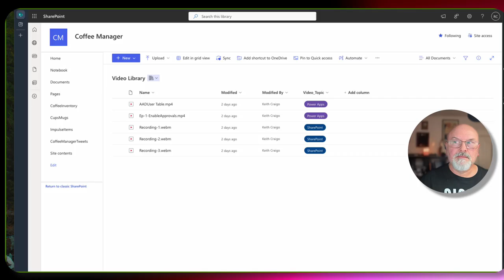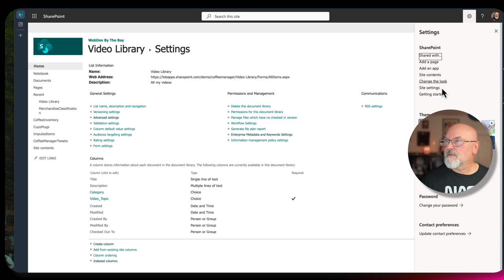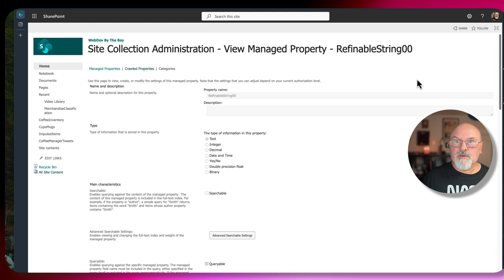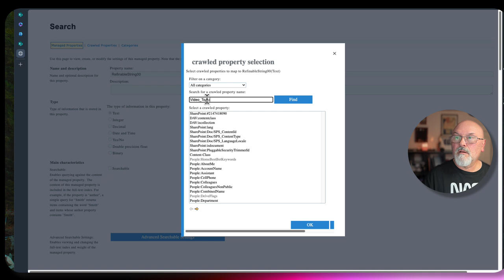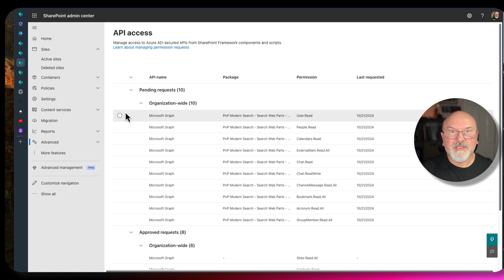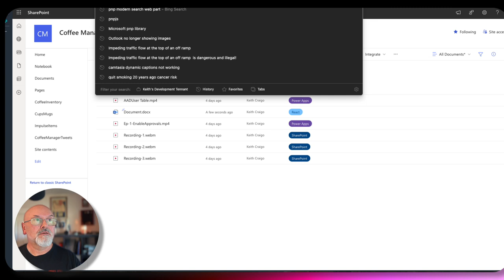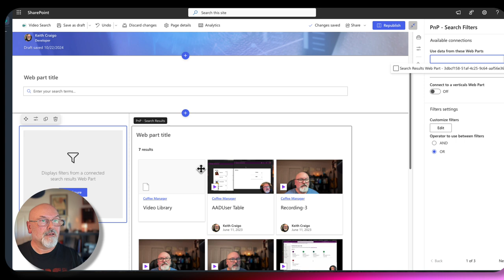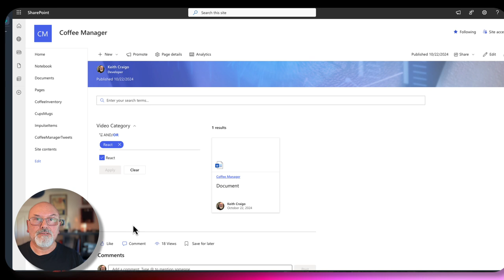SharePoint - Make Your Video Library Searchable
Use the Microsoft PNP Modern Search webpart to create a customized search of the video library!